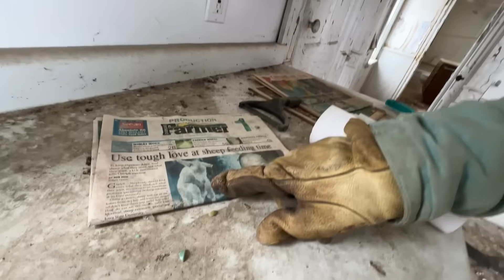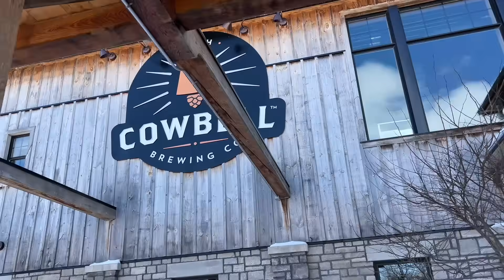Sheepishly Me - Tara’s Version! Sheep Farm Vlog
Thank you to Sandi and her Family to hosting us and showing us her farm!@SandiBrock